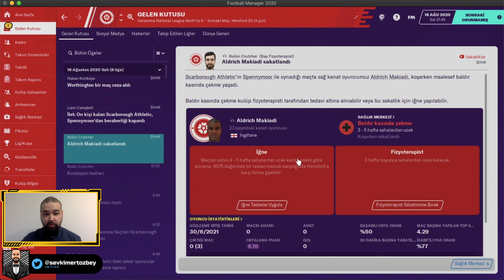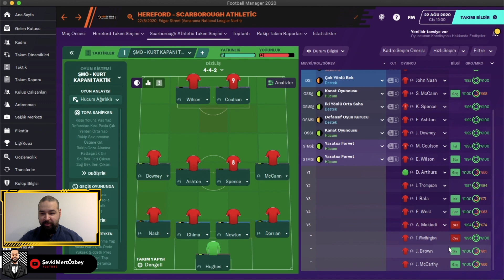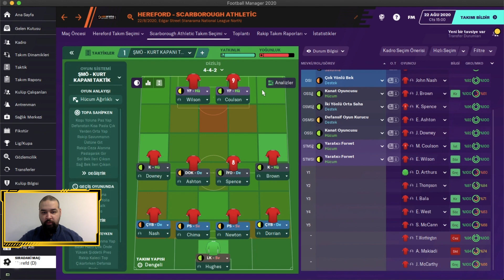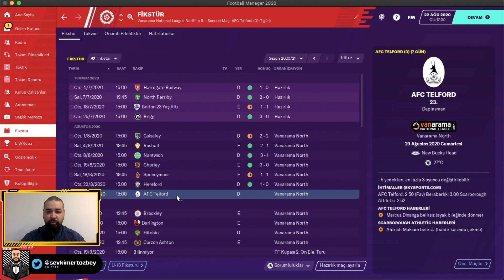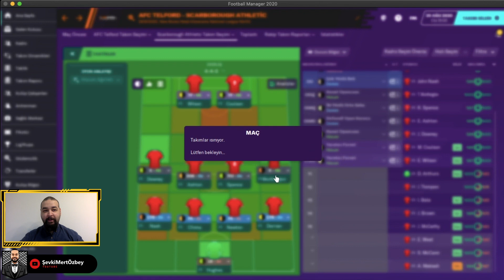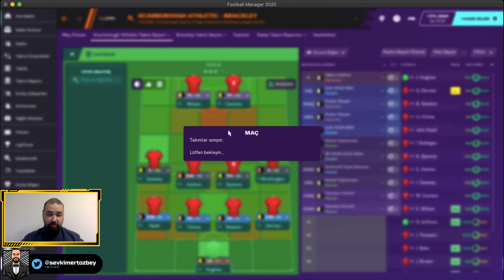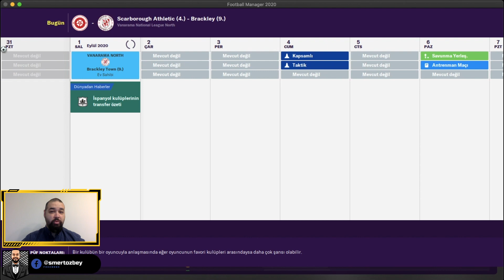FM 2020 İŞSİZ KARİYER #8 | BEKLENMEYEN PERFORMANS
Herkese merhaba, işsiz kariyerimize devam ediyoruz. Bu bölümde kimsenin bizden beklemediği bir performans sergiliyoruz. Hepinize iyi seyirler.